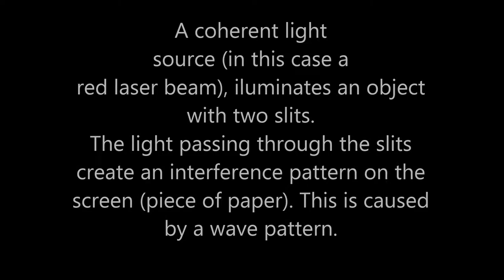The double slit experiment (Wave-Particle Duality).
One of my many hobbies includes physics. It stimulates the brain and sometimes boggles the mind. Physics at school was limited and didn't follow a course so i'm far from even being an amateur.
One of my favourite experiments is the "Double slit experiment". It looks so simple, but once you dive deeper into the matter, things become quite complicated. The beauty of it is that one doesn't need expensive equipment or a laboratory to do this experiment.
Okay, here's the explanation, "borrowed" from wikipedia.

In the basic version of this experiment, a coherent light source, such as a laser beam, illuminates a plate pierced by two parallel slits, and the light passing through the slits is observed on a screen behind the plate  (my piece of paper).
The wave nature of light causes the light waves passing through the two slits to interfere, producing bright and dark bands on the screen—a result that would not be expected if light consisted of classical particles.
However, the light is always found to be absorbed at the screen at discrete points, as individual particles (not waves), the interference pattern appearing via the varying density of these particle hits on the screen.
If light consisted strictly of ordinary or classical particles, and these particles were fired in a straight line through a slit and allowed to strike a screen on the other side, we would expect to see a pattern corresponding to the size and shape of the slit. However, when this "single-slit experiment" is actually performed, the pattern on the screen is a diffraction pattern in which the light is spread out.
Diffraction explains the pattern as being the result of the interference of light waves from the slit.
If one illuminates two parallel slits with a more intense red laser, the light from the two slits again interferes. Here the interference is a more pronounced pattern with a series of light and dark bands. The width of the bands is a property of the frequency of the illuminating light.
The double-slit experiment (and its variations) has become a classic thought experiment, for its clarity in expressing the central puzzles of quantum mechanics. Because it demonstrates the fundamental limitation of the ability of the observer to predict experimental results.
In 1974, the Italian physicists Pier Giorgio Merli, Gian Franco Missiroli, and Giulio Pozzi repeated the experiment using single electrons, showing that each electron interferes with itself as predicted by quantum theory. In 2002, the single-electron version of the experiment was voted "the most beautiful experiment" by readers of Physics World.

"Reality is a product of consciousness"
"Reality, mass, particles exist only as probability until the measurement is made"

There's a lot of mathematics going on aswell as a lot of people that actually understand the mysterious world of quantum physics so i'll leave it at that. I suggest you read the articles about the matter and look at some of the amazing videos on YouTube if you're interested.

Yhank you for watching and please rate, share, comment!